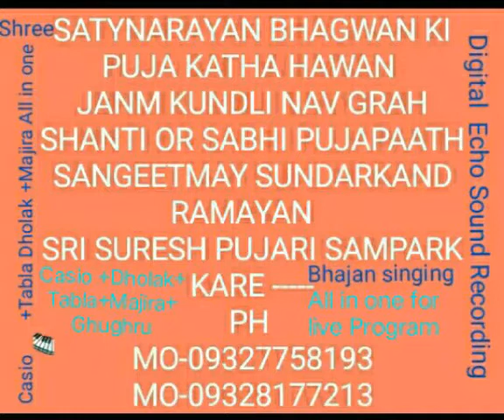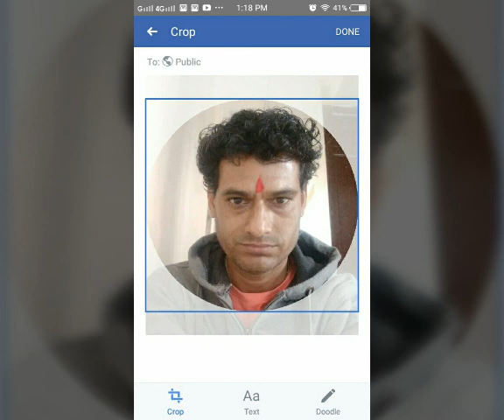Kun jaane ya mayaa syam ku